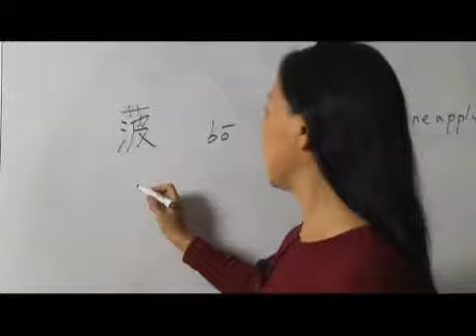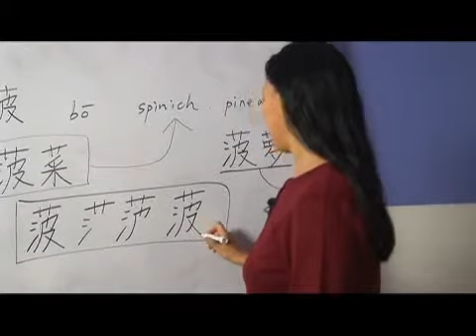Chinese Symbols for Spinach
Chinese Symbols for Spinach. Part of the series: Chinese Symbols & Radicals. Learn the Chinese symbols for "spinach" with tips on writing and pronouncing Chinese characters from a Chinese language specialist in this free video on Chinese words and phrases.